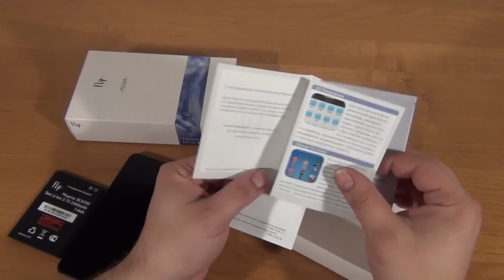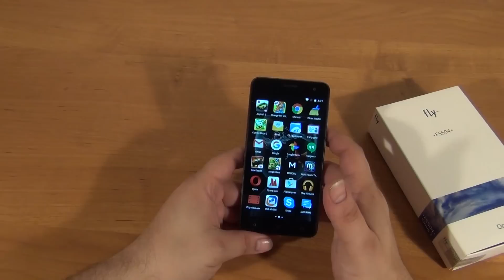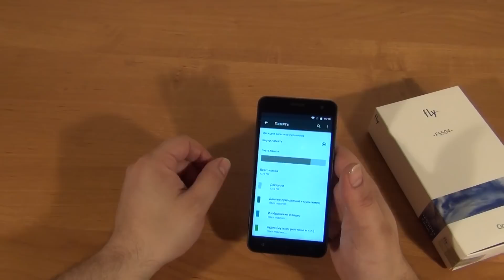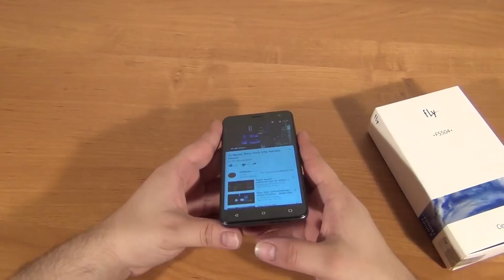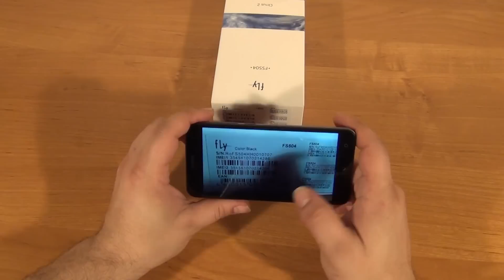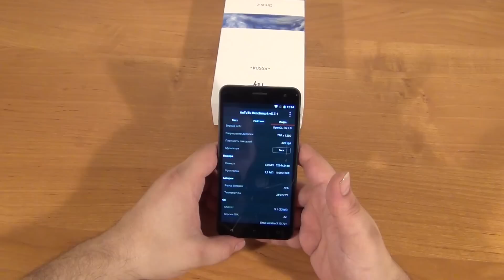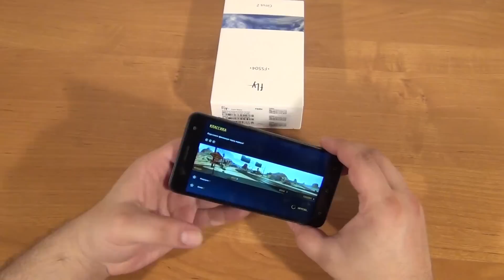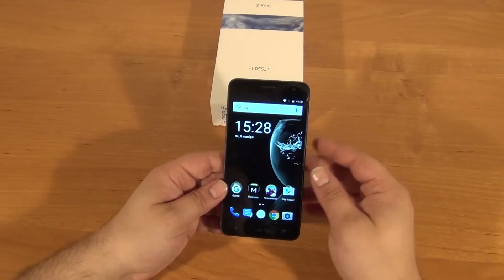Обзор Fly FS504 Cirrus 2 ◄ Quke.ru ►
Интернет-магазин Quke.ru представляет видеообзор смартфона Fly FS504 Cirrus 2
Узнать цену, описание на смартфон Fly FS504 Cirrus 2, а также купить, Вы можете перейдя по ссылке: